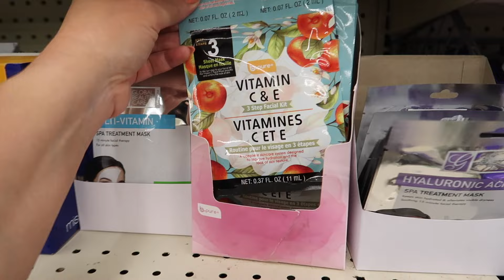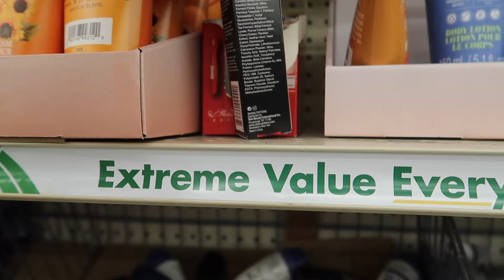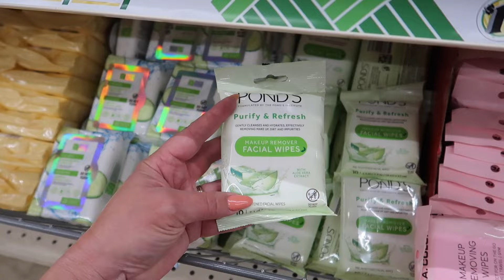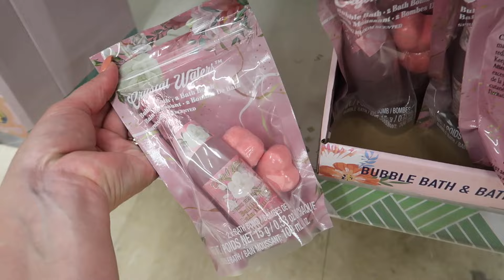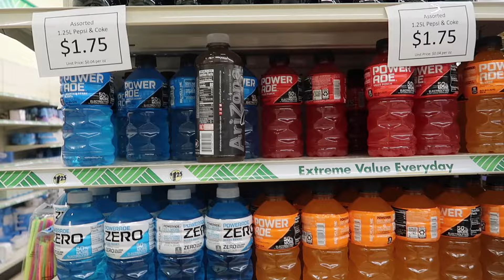Dollar Tree Insane Deals You Won't Believe!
Prepare to be amazed as I uncover the jaw-dropping bargains I scored at Dollar Tree! From household essentials to hidden gems, this haul will blow your mind and save you a ton of cash. Don't miss out on these incredible finds! I will take you shopping today with me at the Dollar Tree and we will see all the new spring items, new items this week, hidden gems, new price increases at the dollar tree.
What did you find this week at Dollar Tree?

Wow!! Can you believe what we found this week at Dollar Tree. The new items we saw are perfect for summer and parties. What do you think was the treasure this week at the Dollar Tree.

❤️❤️Tiffy

We would love to have you part of our family here on Youtube.  I Love to show you all the new items and all the deals.

👉Must Have For Grocery Hauls.  My Favorite Bags!
//Jumbo Bags
//Small Bags